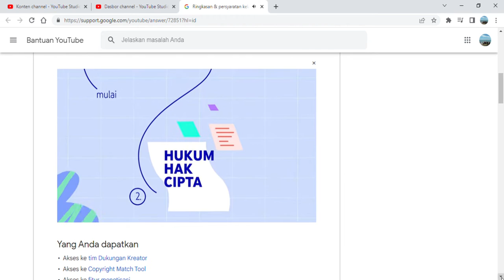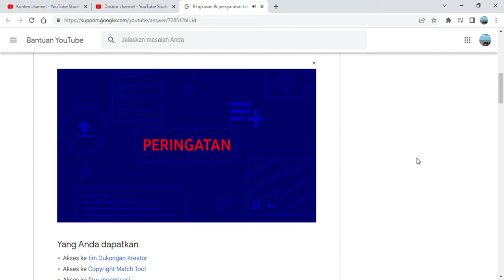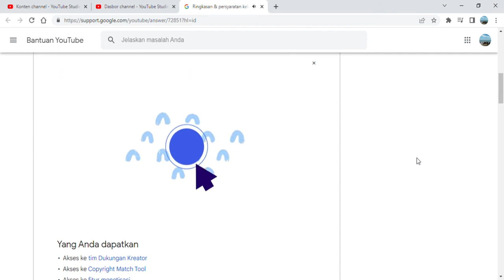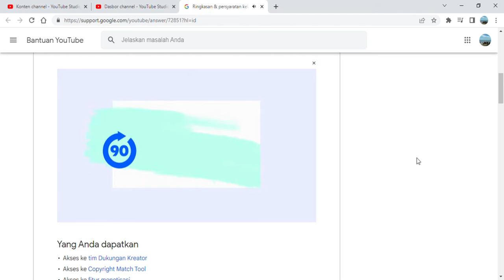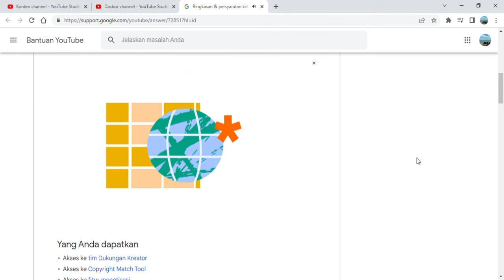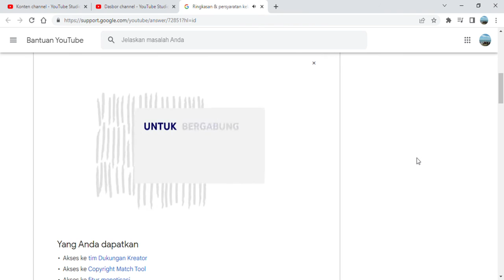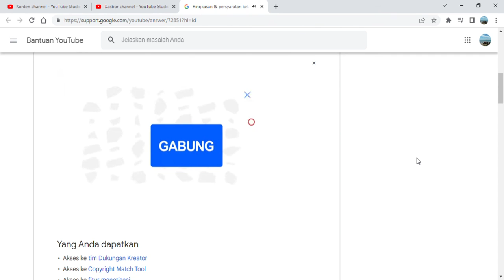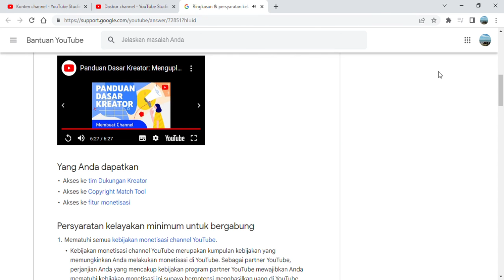Info hari ini_Penting Bagi Kreator You Tube Pemula Panduan di Konten Anda Sebelum Up Load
Ini penting dan harus menjadi panduan di konten yang anda kirim, mari simak dahulu video ini hasil dari komunikasi yang baik dengan pihak you tube, semoga bermanfaat ok
Terimakasih YT

SALLAM SEHAT
MIMIN ANJURIN NIH,
PATUHI SELALU PROKES
PAKE MASKER
CUCI TANGAN PAKE SABUN DENGAN AIR MENGALIR
SAYANGI KELUARGA, SETUJU !
SEMOGA ALLAH SENANTIASA MELINDUNGI SEMUA KEGIATAN KITA AAMIIN
HINDARI KERUMUNAN, MOBILITAS 6M
TINGKATKAN IMUNITAS TUBUH
PULANG AKTIFITAS CUCI LANGSUNG PAKAIAN
OKE !
LANJUUUT.
Sebagai manusia yang menjalani kehidupan tentunya kita tidak lepas dari berbagai macam masalah. Masalah memang tidak bisa diprediksi dan terkadang datang dalam berbagai macam bentuk yang senantiasa membuat hidup kita semakin sulit baik secara fisik maupun mental. Terkadang kita membutuhkan kata-kata motivasi hidup dari orang-orang terdekat kita untuk senantiasa membuat hidup kita lebih semangat.
Tetap Tawaqal Pertebal ibadah Kita
Insyaallah rizki dan urusan lancar
by DENIS_71
KLIK DAFTAR TONTONAN :